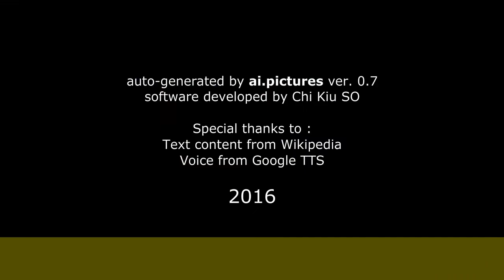Jiří Langmajer - Život